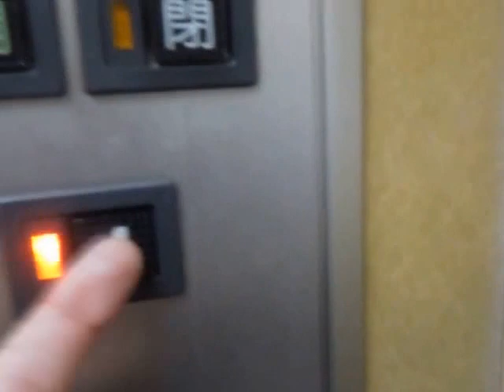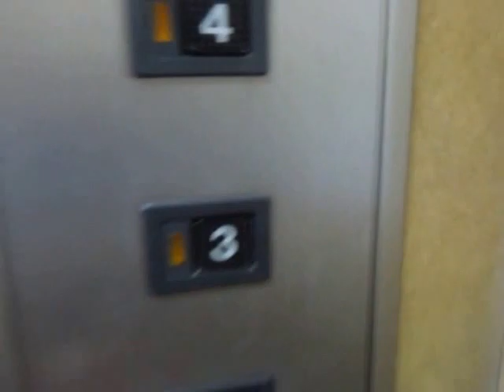桃太郎プラザビルのエレベーターPart1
桃太郎プラザビルのエレベーターです。2世代プリード(クオリティ80Ⅱ)ですが、設置から27年が経過していました。岡山ワシントンホテルプラザと同じ建物ですが、こちらはオフィス側になります。ホテル側に比べてスピードが遅いと思いますので油圧式です。2階は通過します。3階はロックされていました。

メーカー：日立
設置台数：1基
アナウンス：なし
到着チャイム：なし
車椅子操作盤：なし
停止階：1,3,4
停止可能階：1,4
用途：乗用
定員：6名
積載：450kg
ドア：2枚両開きドア
設置年度：1988年4月